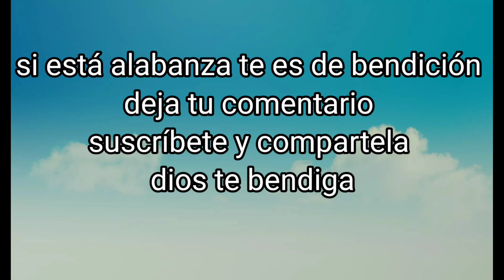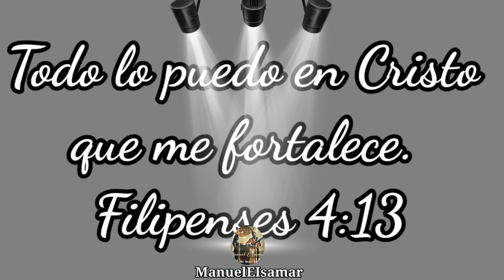todo lo puedo en Cristo que me fortalece #23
Entrevistas cristianas de Filadelfia alabanzas nuevas  música de Filadelfia